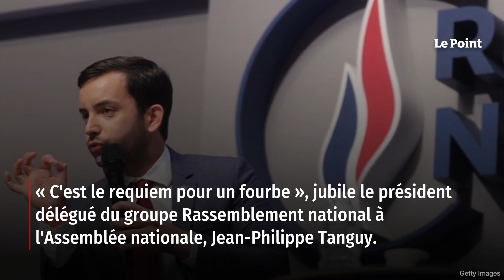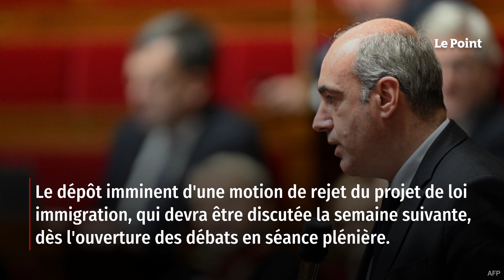Loi Immigration : les coulisses du coup de Trafalgar du RN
C'est une claque inédite, que même le gouvernement n'avait pas vue venir. « C'est le requiem pour un fourbe », jubile le président délégué du groupe Rassemblement national à l'Assemblée nationale, Jean-Philippe Tanguy. En gardant son jeu caché jusqu'au scrutin, pour finalement voter, à la surprise générale, la motion de rejet du groupe écologiste contre le projet de loi Immigration de Gérald Darmanin, le parti de Marine Le Pen a fait basculer le rapport de force contre la majorité. Retrouvez-nous sur : - Youtube - Facebook - Twitter - Instagram - Tik Tok - LinkedIn